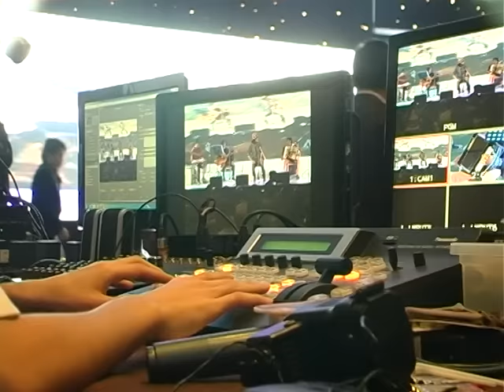Spot intv พร้อมรบเต็มรูปแบบ